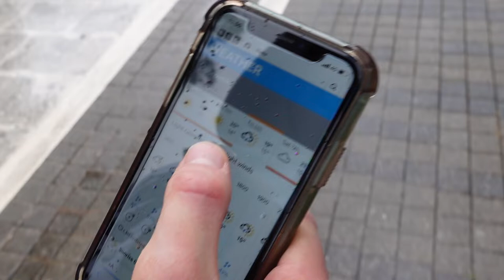CROATIA DAY TWO | Exploring Dubrovnik, Selfie Museum & more!💘✨